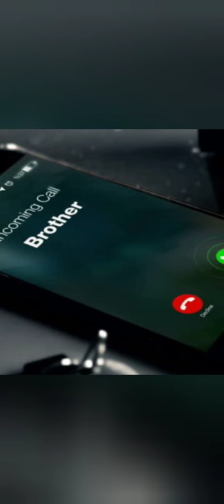Short story"A Pear Tree To Remember"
Go to Vocal+ and check out " A Pear Tree To Remember"